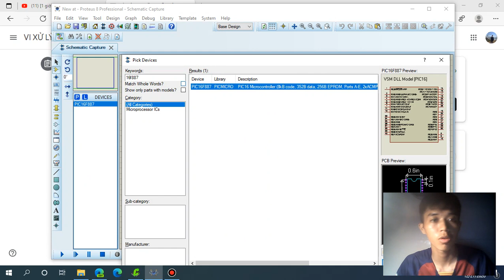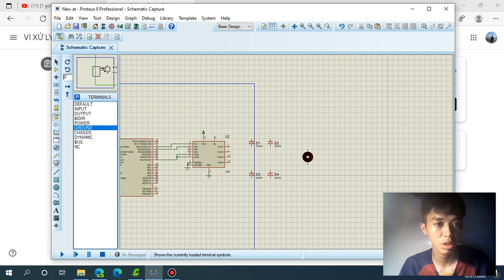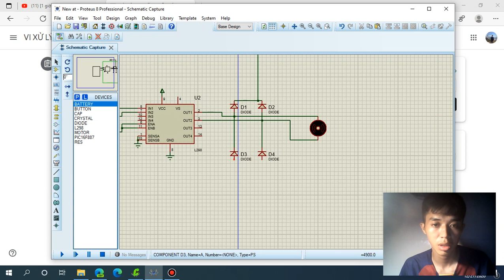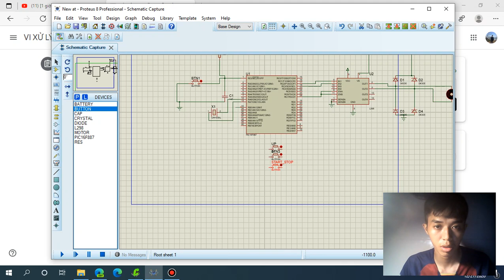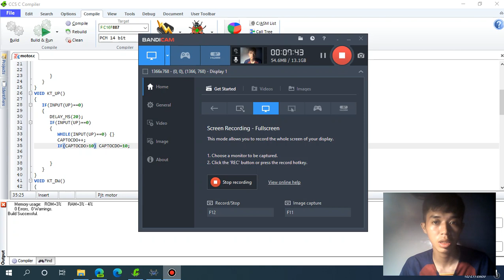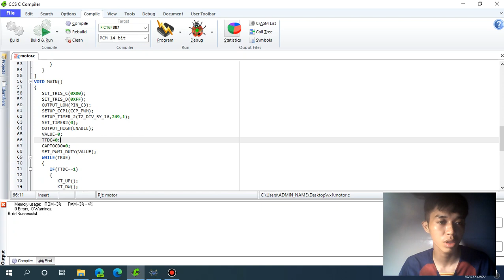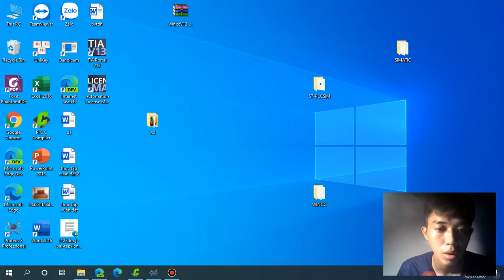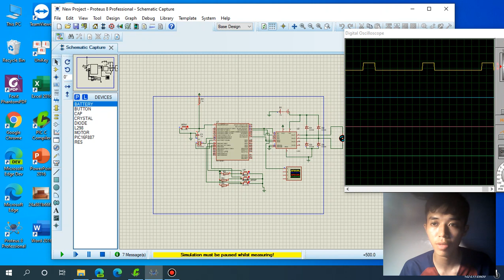BT12 VXL: Lưu Hoàng Phúc 17142302 chiều t4